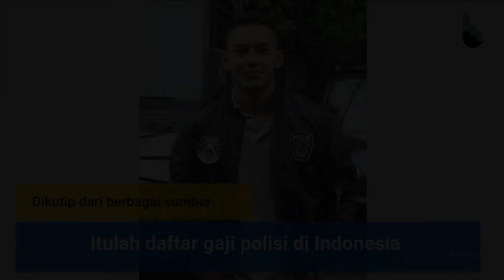Intip Daftar Gaji Polisi Indonesia Mulai dari Tamtama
Daftar Gaji Polisi Indonesia Dimulai dari Tamtama

Institusi kepolisian bernama Kepolisian Negara Republik Indonesia (Polri).
Di Polri terdapat struktur kepangkatan dan jabatannya tersendiri.
Urutan pangkat polisi berpengaruh pada gaji yang diterima.

Besaran gaji polisi telah ditetapkan pada Peraturan Pemerintah (PP) Nomor 17 Tahun 2019 tentang Perubahan Kedua Belas atas PP Nomor 29 Tahun 2001 tentang Peraturan Gaji Anggota Kepolisian Negara Republik Indonesia.
Gaji polisi ini dibedakan berdasarkan golongan. Berikut daftarnya dimulai dari:
1. Tamtama Rp 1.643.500-Rp 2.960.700
2. Bintara Rp 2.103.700-Rp 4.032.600,
3. Perwira Pertama Rp 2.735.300-Rp 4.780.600.
4. Perwira Menengah Rp 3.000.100-Rp 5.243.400
5. dan terakhir Perwira Tinggi Rp Rp 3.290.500-Rp 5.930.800.
Dikutip dari berbagai sumber